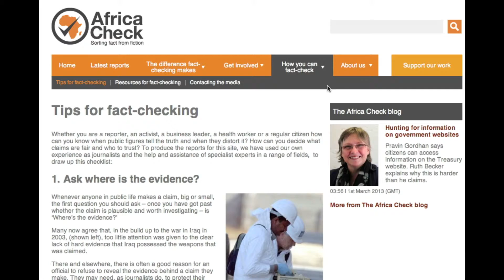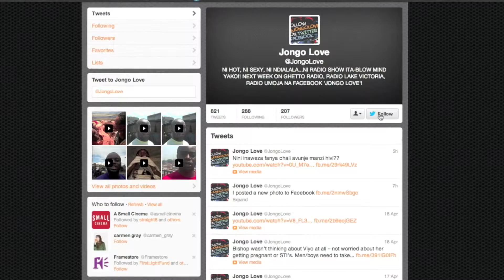One World Media Digital Media Award 2013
Watch what happened at the 2013 One World Media Awards ceremony when the Digital Media Award was presented. Including clips from the nominees and winner, "Jongo Love"

The One World Media Awards ceremony took place on Tuesday 7th May 2013 at Kings Place in London.